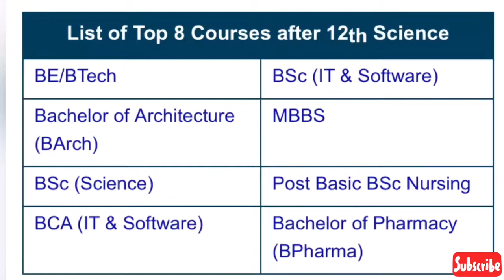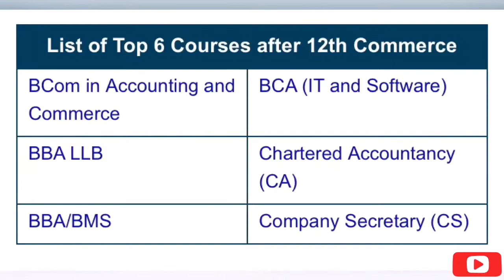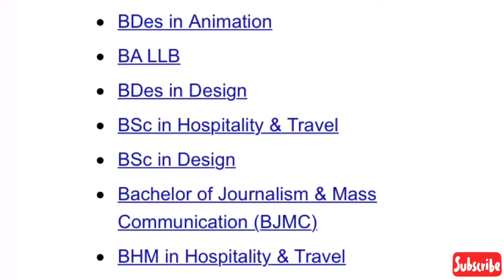Best Career Option after 12th | What to do after 12th | Jobs After 12th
In this video I m talking about the courses for Graduation after 12 in all Stream Science , Commerce & Arts ...

Sumit Zone